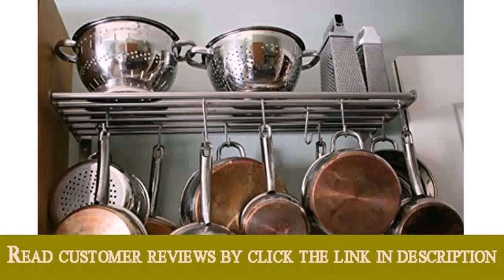10 Best Home And Kitchen Organization Ideas